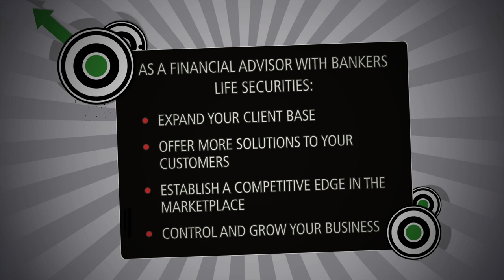Advisors Wanted | Bankers Life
Launch a financially rewarding career as a Bankers Life Securities Financial Advisor. Our Financial Advisors build meaningful relationships with clients and provide them with personalized solutions and ongoing support to help them achieve their financial goals.